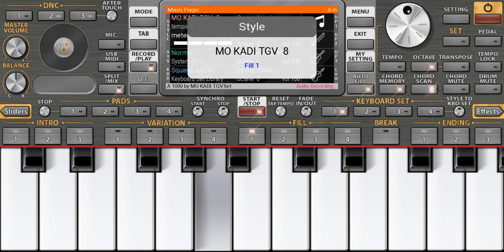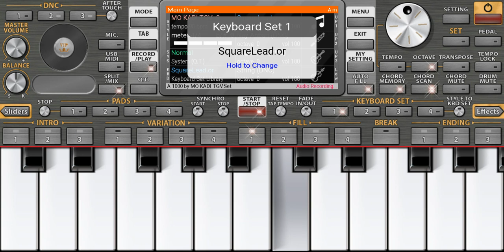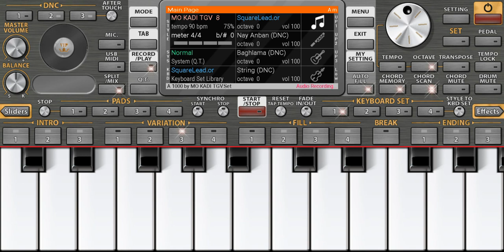من أغاني الراي الجديد.. غزالي غزالي ❤️